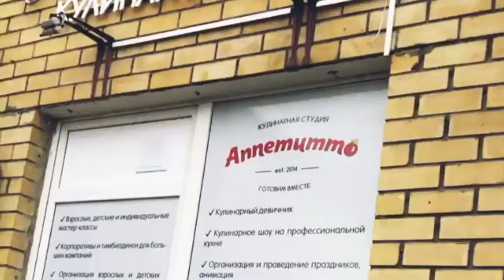GEELY GS (ДЖИЛИ ДЖИЭС) А МОГ БЫ СТАТЬ COOLRAYем и порвать Рено Аркану.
КУПИТЬ ЭТУ МАЛЫШКУ В ПЕРМИ В "ОБУХОВ" - ПЕРМЬ, ШОССЕ КОСМОНАВТОВ, 332А.